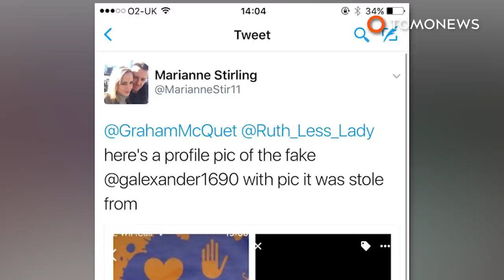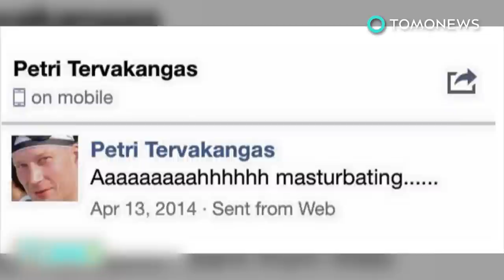Spying on people: Man forced to leave favorite lunch spot, thanks to nosy neighbors - TomoNews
TONAWANDA, NEW YORK — A man in Western New York is bidding farewell to his favored weekly lunch spot after some nosy neighbors called the cops on him.

John Pawlowski, aged 36, usually lunches in a nice spot on a street under the shade of a tree. He says he always buys his sandwiches from Tailgate Deli on Delaware Road. Then he heads north and turns right on Zimmerman before stopping in front of a house to eat his sandwich, local media Buffalo News reported.

Pawlowski had been doing this routinely for a around a year, during which time an elderly couple had apparently been keeping track of Pawlowski and his weekly lunch ritual.

A month ago, the couple decided to follow Pawlowski back to his office parking lot to confront him. They claimed to to have been spying on him for over a year, and did not believe he was only eating a sandwich.

However, Barbara Tucker — the owner of the house Pawlowski liked to stop in front of — said she had no knowledge of his weekly lunch visits, and isn’t bothered if he’s out there eating his sandwich. Tucker added that she personally likes to sit in the cemetery to have lunch, as “nobody bothers you in the cemetery”.

As for Pawlowski, he explained that he’ll visit his favorite lunch spot once more before finding a new place to eat his sandwiches.